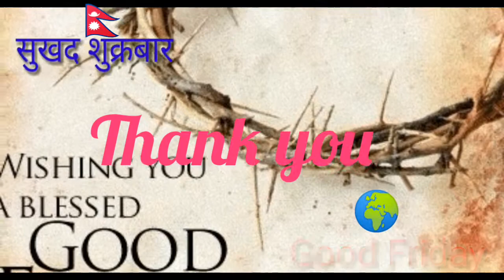Good Friday -Nepali Christian Poem | नेपाली इसाइ कबिता - सुखद सुक्रबार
Good Friday - Nepali christian poem by Prem Baraili
Good Friday किन मनाइन्छ ? कबिता

The True Vine
The True Vine
message us .

People ask :
What type of Christians are Nepali?
Is Nepal open to Christianity?
What percentage of Nepal is Christian?
How do Nepali Christians greet each other?
What are the top 3 religions in Nepal?
Which God do Nepalese worship?
Which religion is growing fast in Nepal?
Does Pakistan allow Christians?
Is Nepal very religious?
Which country has most Christians?
Are there Nepali Muslims?
Is Nepal a Hindu country now?
Does Nepal allow Christianity?
How did Christianity start in Nepal?
Which religion came first in Nepal?
Who is the No 1 religion?
Why is Nepal famous?
Who is the lady god in Nepal?
Which god is born in Nepal?
Who is Nepali god of death?
How many Christians live in Nepal?
Is Nepal an Islamic country?
Which language is spoken in Nepal?
Do Muslims accept Christianity?
Is Nepal safe for Christians?
Does Nepal persecute Christians?
When did Christianity enter Nepal?
Which religion is fastest growing in the world?
Is Nepal fully Hindu country?
Nepali christian poem,
Nepali christian song lyrics,
Christian kavita,
Nepali Christian population
Christian gazal,
Christian shayari,
Christian ghazal,
Gajal nepali,christian poem,
Nepali dance ,
Nepali audio book,
Nepali beautiful, Khana nepali,
How many Christians are in Nepal?
What is the oldest religion in Nepal?
Who brought Christianity to Nepal?
Is Nepal a rich or poor country?
Who is the richest person in Nepal?

People search
Is church allowed in Saudi Arabia?
Are they building a church in Saudi Arabia?
Which religion is growing fast in Saudi Arabia?

Saudi arabia nepali church location
Nepal Embassy Riyadh location
Is church available in Qatar?
How many Nepalese live in Qatar?
Which country has the highest number of Nepali workers?
How many Nepalese live in UAE?
How much do Nepalese get paid in Qatar?
Are churches allowed in Bahrain?
How many Nepali workers are there in Bahrain?
Does Bahrain have churches?
Are bibles allowed in Bahrain?
How many churches are in Kuwait?
How many Nepali workers are in Kuwait?
What is the minimum salary in Kuwait for Nepali?
Can I bring my Bible to Kuwait?
What is the name of the biggest church in Kuwait?
How many people are in Nepali Malaysia?
Is Malaysia open for Nepali workers?
How to pray for churches in Malaysia?
What is the name of the church in Malaysia?
How much dollar can I carry from Nepal to Malaysia?
How many people are in UAE Nepali?
How many Nepali people are in Australia?
How many Nepali are there in Japan?
How many Nepali are in India?
Which city is best for Nepalese students in Australia?
Where do most Nepali live in Australia?
What is the most famous church in Japan?
What is 1 rupees of Korea in Nepal?
What jobs can Nepalese do in Korea?
Can Nepali go to South Korea for work?
How much nepalese earn in Korea?
What is the Nepalese community in South Korea?
How many Nepali are in Korea?
How many Nepali are in Romania?
Bucharest Nepali Church Romania,
How much money for converting to Christianity